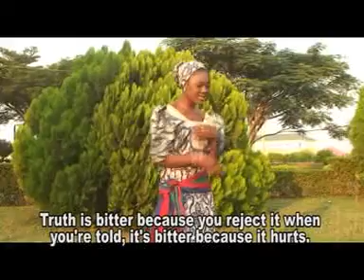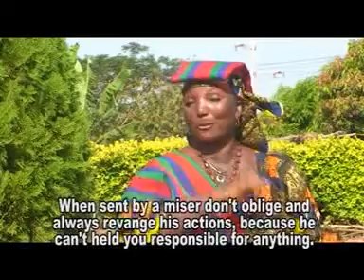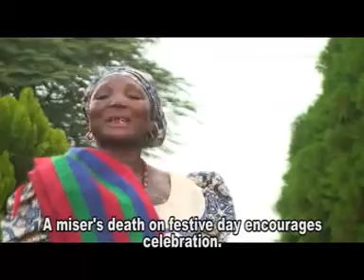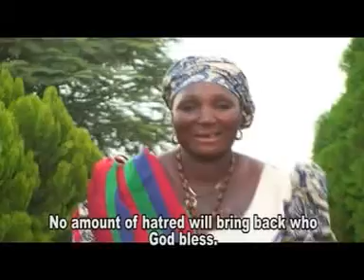Gasikiya Luku (The Truth Bitter)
Gasikiya Luku (The Truth Bitter) is a Nupe language track by Hajiya Hauwa Kulu Sibombo, Amina K.K,, Gift Auta,  Hauwa Chikangi, Hauwa Bacita, Aisha S. Ladan in Gasikiya Luku Album of 2014 from B.K. Ventures, Bacita, Kwara State of Nigeria.